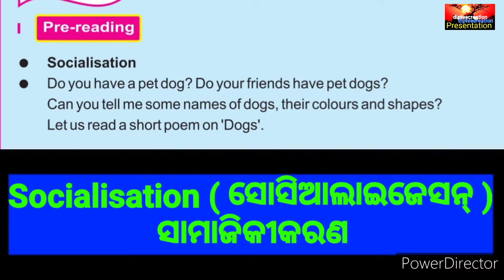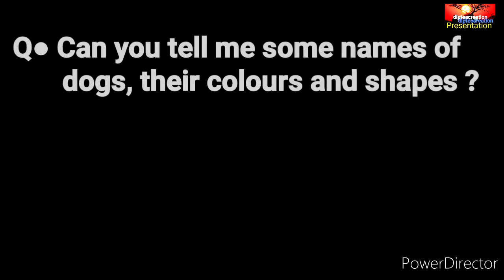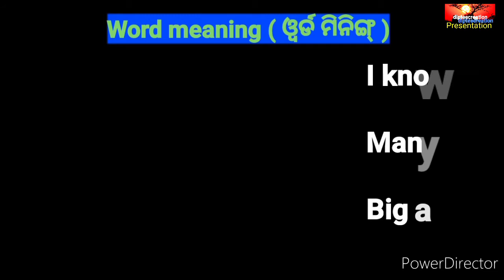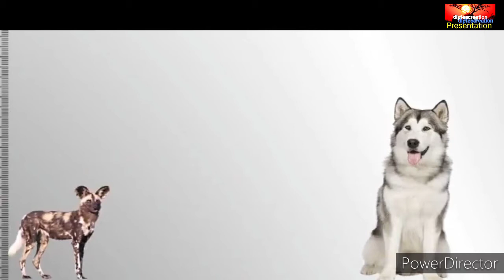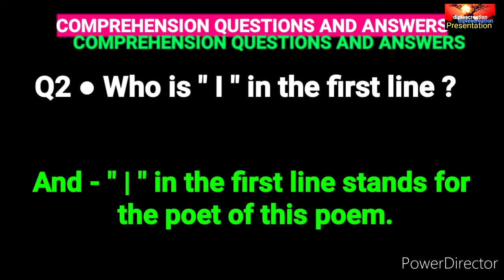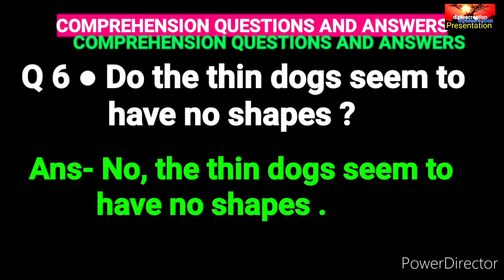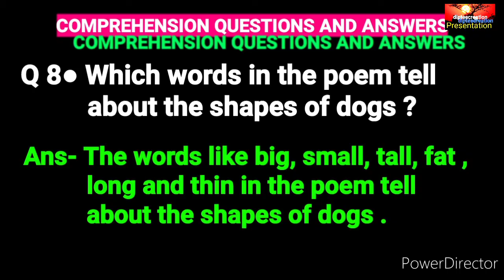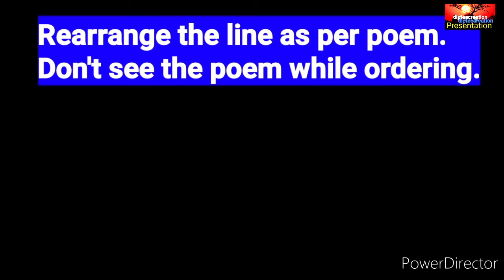DOGS ll Class IV ll Odia medium govt pry school ll Subash Chandra Behera ll Diptee creation odia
Medium Govt pry school ପିଲାଙ୍କ ପାଇଁ Diptee creation odia

  English ଏକ ବିଦେଶୀ language ହୋଇଥିବାରୁ ଓଡ଼ିଶାର ଛାତ୍ରଛାତ୍ରୀମାନେ English କୁ ଆୟତ କରିବା ଏତେ ସହଜ ହୁଏନାହିଁ ।
   English medium school ଛାତ୍ରଛାତ୍ରୀ ଅପେକ୍ଷା Govt primary school ର ଛାତ୍ରଛାତ୍ରୀମାନେ English ରେ ଭଲ କରନ୍ତି ନାହିଁ ବୋଲି ସମସ୍ତଙ୍କର ଏକ ଭୂଲ୍ ଧାରଣା ରହିଛି ।
      ବାସ୍ତବରେ ଏହା  ଏକ ଭ୍ରମ ଭାବନା ।
ଓଡିଆ medium ପିଲାଙ୍କୁ ଟିକେ ସହଜ କୌଶଳ ଆବଶ୍ୟକ । ଅର୍ଥାତ English ସହିତ ଓଡ଼ିଆ ଭାଷାରେ ଶିକ୍ଷାଦାନ ।

ସେହି ପ୍ରଚେଷ୍ଟା diptee creation ତରଫରୁ ଓଡ଼ିଆ medium ଛାତ୍ରଛାତ୍ରୀମାନଙ୍କ ପାଇଁ .

            Govt Primary ( ଓଡ଼ିଆ Medium ) ପିଲାଙ୍କ ପାଇଁ ସହଜ English ଶିକ୍ଷା କୌଶଳରେ LESSON-1 Dogs CLASS- IV

           ll ANTI-PRIVACY WARNING II

This content is copyright to diptee creation odia. Legal action will be taken against those who violate this copyright material presented !!